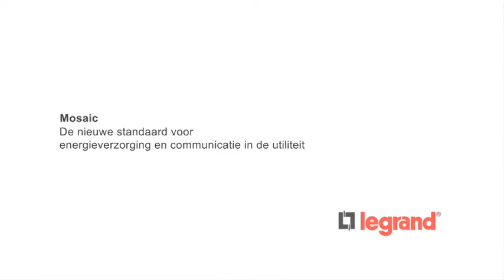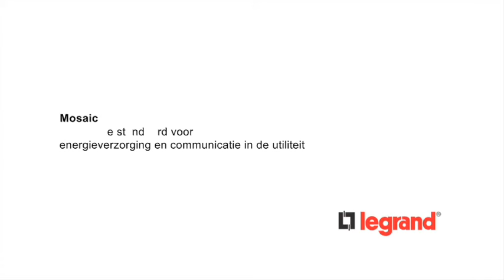Sandra Starke Musikproduktion (legrand mosaic)